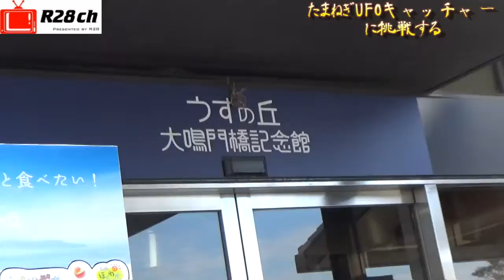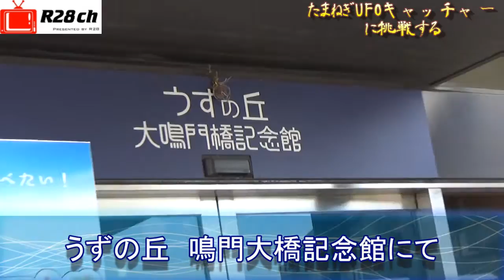【大鳴門橋記念館」たまねぎUFOキャッチャーに挑戦する！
今回は2015年10月15日に淡路島の「うずの丘　大鳴門橋記念館」に行きました。

そこになんと、話題の「たまねぎUFOキャッチャー」が！

さっそくやりました！

1PLAY 100円
6PLAY 500円です。

はたして、とることができたのでしょうか！？

※動画中に「鳴門大橋記念館」と書きましたが、正しくは「大鳴門橋記念館」です。